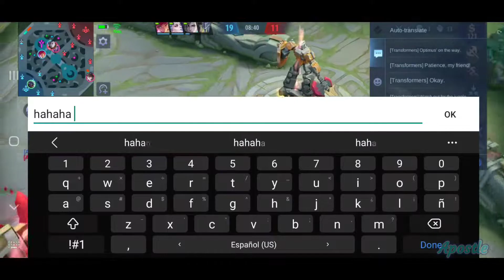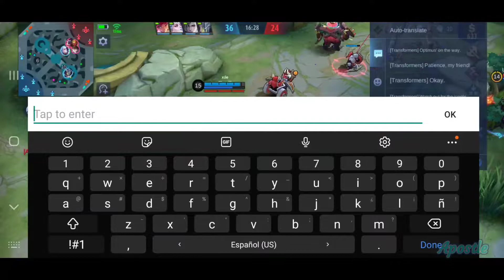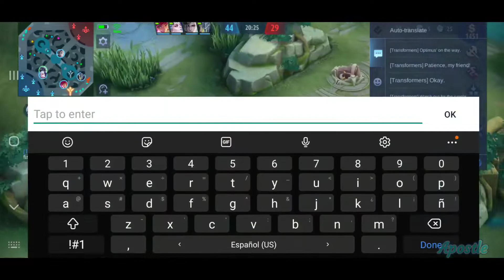Explaining Apostle JOHNSON STRAT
info⭐
ID: 15579099 SERVER: 5004

I'm just a normal user...

apostle_Ml